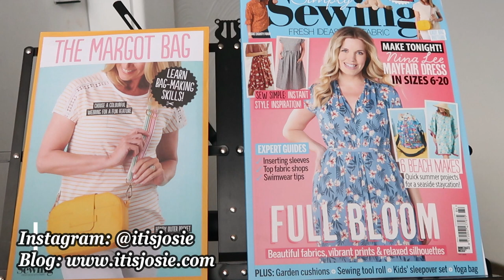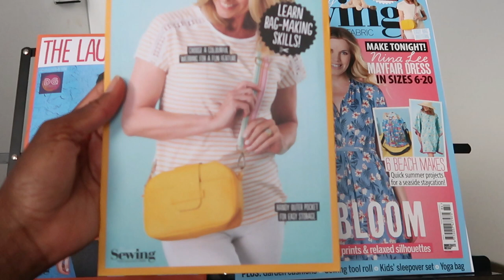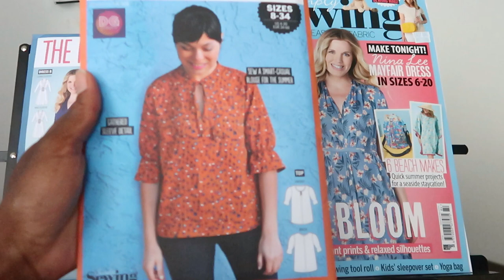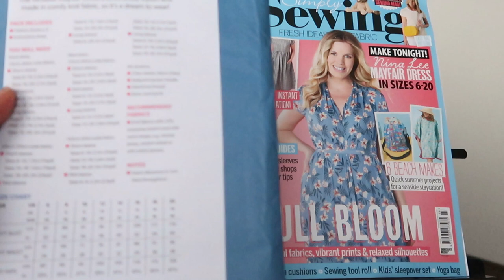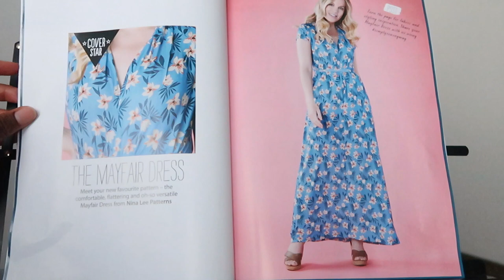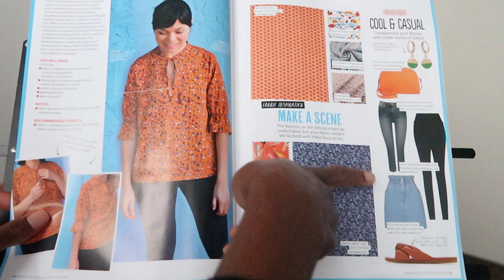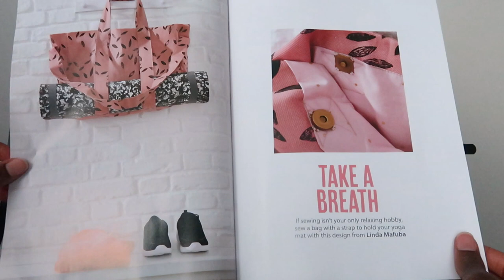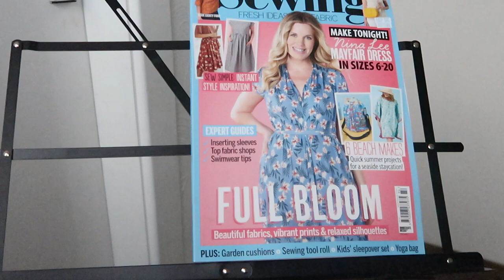SIMPLY SEWING MAGAZINE JULY 2021 | FREE PATTERNS & BROWSE THROUGH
In today's video, I share with you a browse through and the free patterns that came with the July 2021 Simply sewing magazine. I hope you enjoy watching it.

I am an affiliate with a few sewing pattern companies and if you purchase any patterns using the links provided, it goes to supporting this channel and I will really appreciate it.

I use Wondershare Filmora to edit my videos and here is a link if you would love to give it a try

Equipment used.
Canon G7X Mark 11 (UK&EU)
Tripod stand (UK&EU)

Josie xxx.